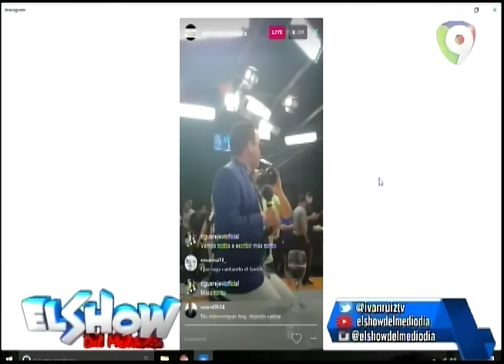Entrevista exclusiva a Hector Acosta "El Torito" El Show del Mediodía - 1/2